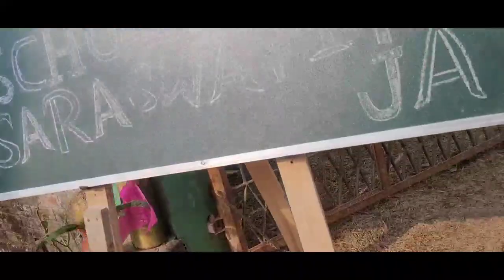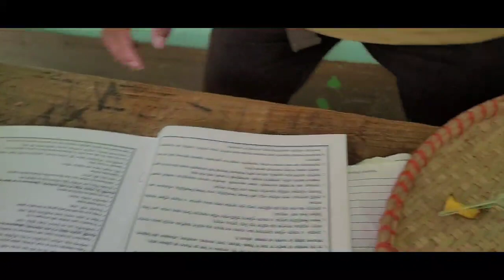School Saraswati Puja 2023 Our village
our village Saraswati puja
villager beauty